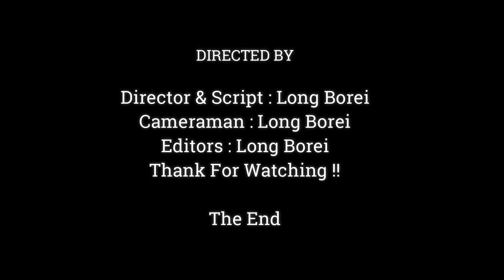Very Adorable baby Newborn Jody Was Drinking The First Milk..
Dear all Value Visitor, This Videos We Want To Show You About ,Very Adorable baby Newborn Jody Was Drinking The First Milk..